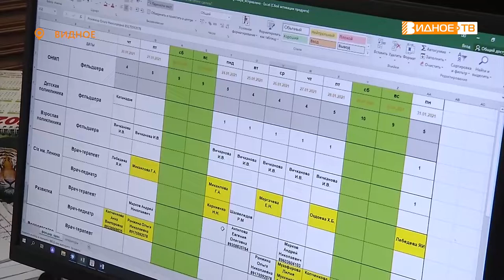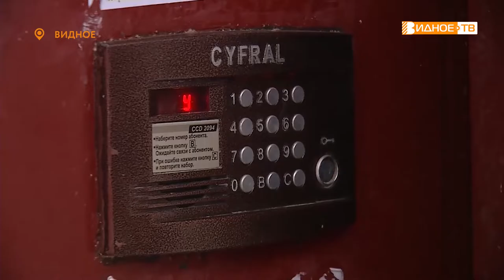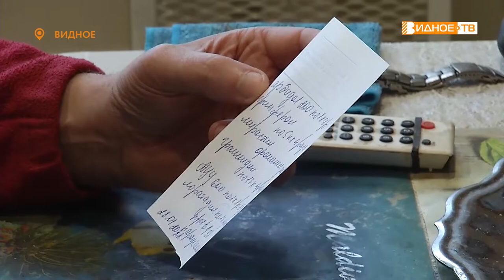СПЕШАТ НА ПОМОЩЬ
Новая волна коронавируса, и медики снова перешли на особый режим работы. До 30 вызовов в день приходится на каждого врача неотложной помощи ВРКБ. Доктора спешат по адресам, не зная усталости и понимая, что они нужны здесь и сейчас.